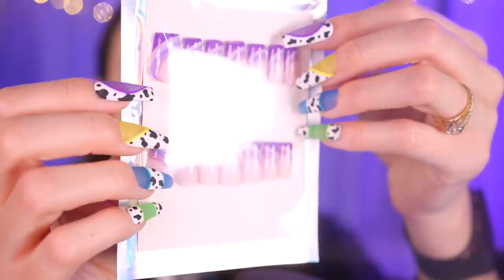ASMR | Colorful Nails Tapping on YOU, Brushing, Press-On Nails ~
Give some love!!! Thank you so much for sending me these, it's so awesome to support my viewers right back!

I loveeeee this trigger... so much. Long nails. my weakness.
Of course many more to choose from but those three I keep going back to :')

Anyway this video is extremely self explanatory, but I tap on my nails, your face, and brushes!